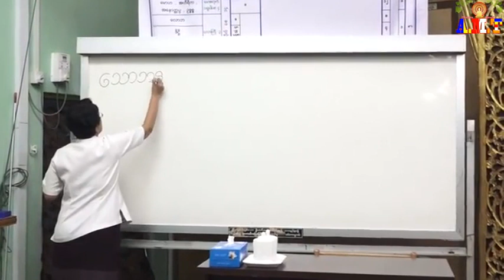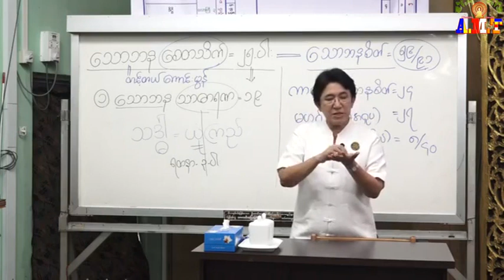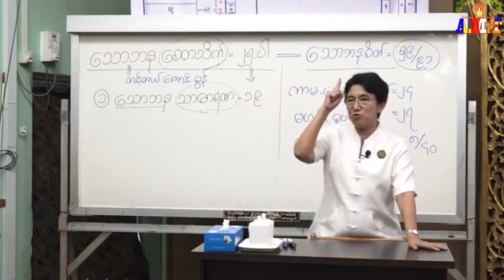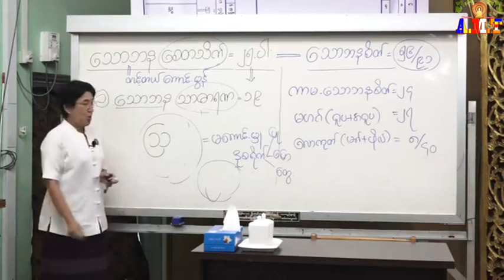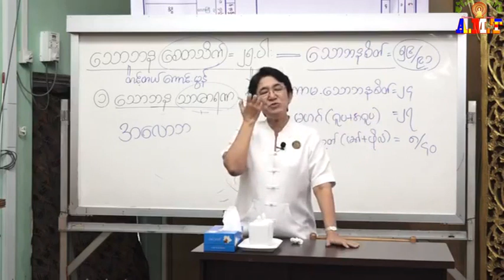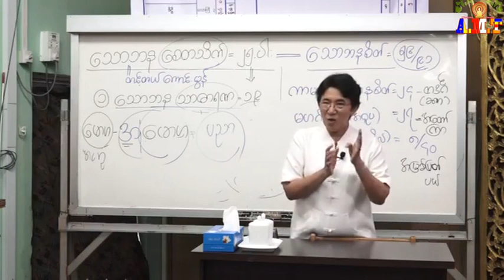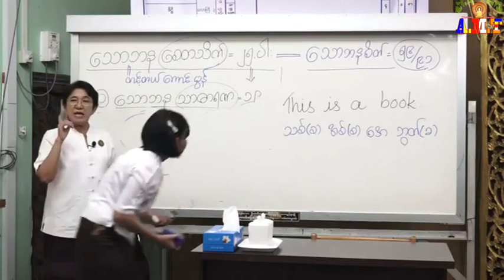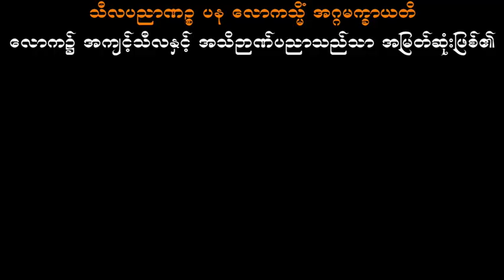အဘိဓမ္မာပထမဆင့်(ရိုးရိုး) စေတသိက်ပိုင်း အပိုင်း(၇) သောဘဏစေတသိက် ဆရာမကြီးဒေါ်ခင်လှတင်